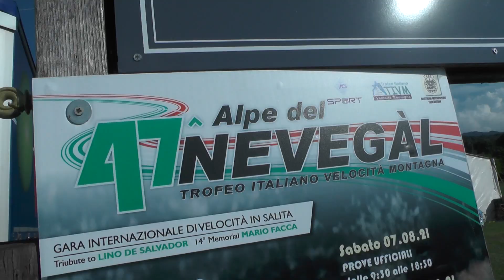HILLCLIMB SALITA ALPE DEL NEVEGAL 2021 / HARALD FREITAG / OPEL KADETT GT/E E1 3000